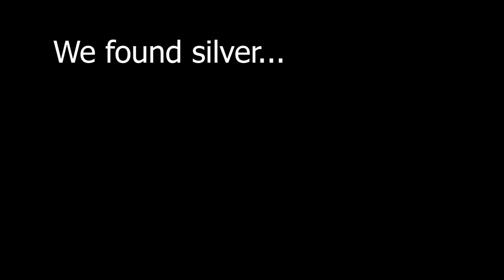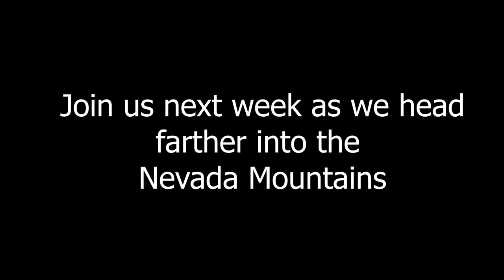Wild Horses, Wild Weather - Continuing the Adventure in our Converted Cargo Trailer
We explore Tonopah, Nevada. We come across an old silver mine and herds of wild mustangs in the middle of nowhere. We try and stay warm through a blustery snowstorm.